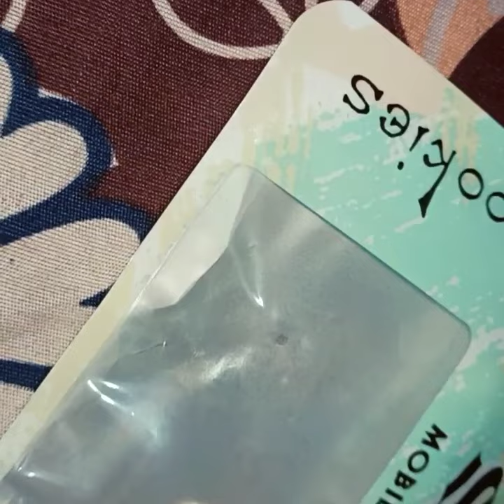Rs 12 earphone || Unboxing || online shopping